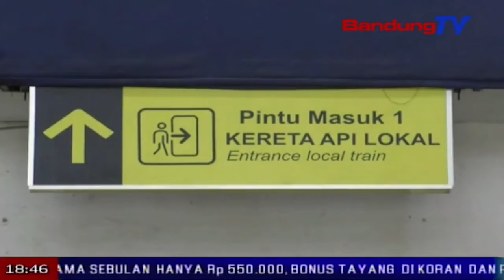PT KAI Berlakukan Tiket Berkah Ramadhan | SBR | BANDUNG TV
SBR | BANDUNG TV | FARHAT MUMTAZ | Pt kereta api indonesia daerah operasi dua bandung, menggelar promo tarif selama bulan suci ramadhan, untuk tiket kereta api kelas eksekutif dari bandung ke beberapa tujuan. promo tersebut untuk membantu calon pemudik dengan tujuan surabaya, semarang, dan yogyakarta.